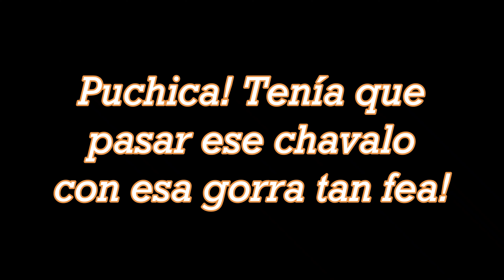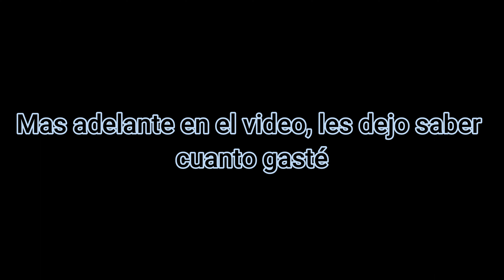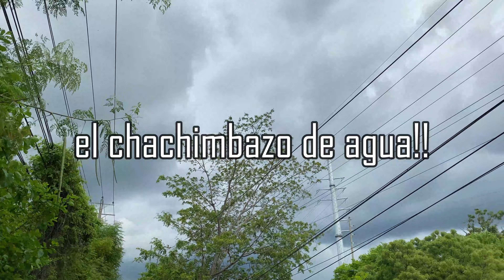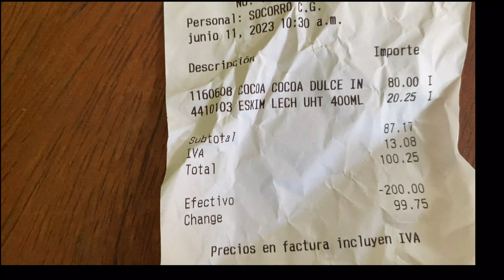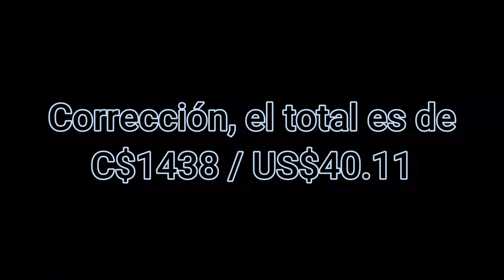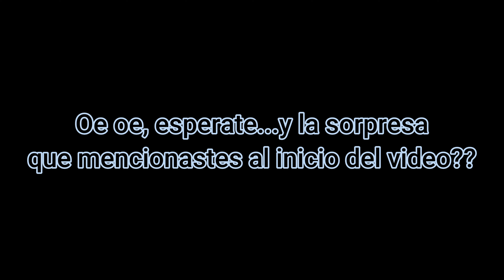Que se compra con $40 en Nicaragua?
Descubre el poder adquisitivo de $40 en Nicaragua.